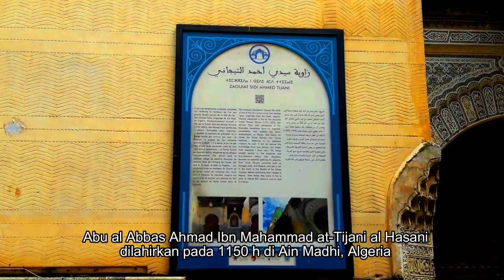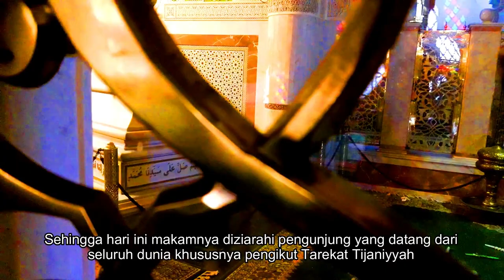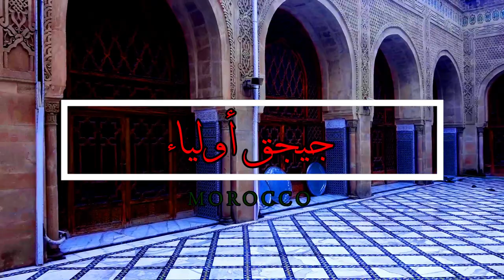JEJAK AWLIYA' MOROCCO E8 : Sidi Ahmad Tijani